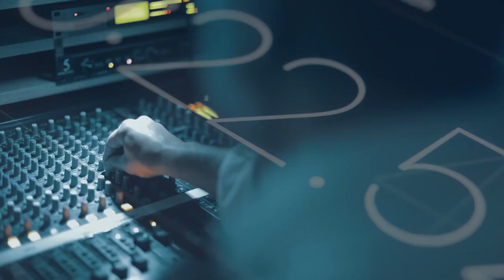Dövlət Məşğulluq Agentliyinin yeni konsepsiyası – REAL İNTERVYU